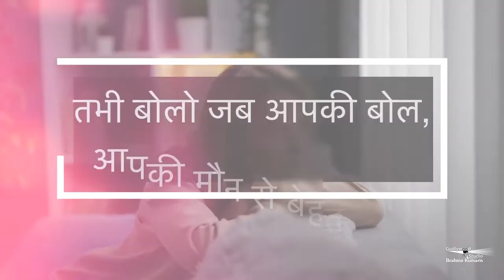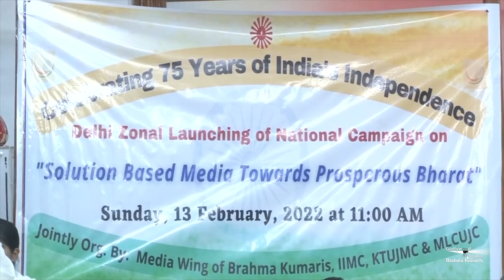Morning Show by Peace News| Sabrang EP-54 | सबरंग EP-54 |Godlywood Studio